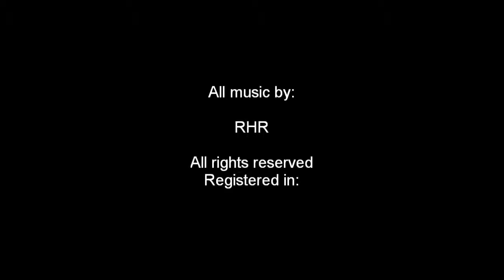RHR - Last day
Original song written and recorded by me.
Artwork by Rayco Hernández.
All content registered in Safe Creative.